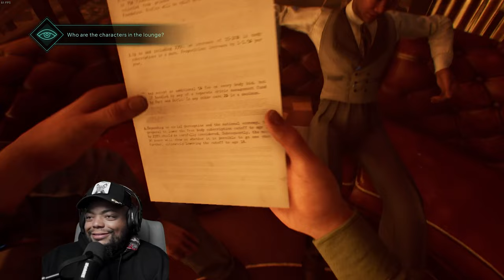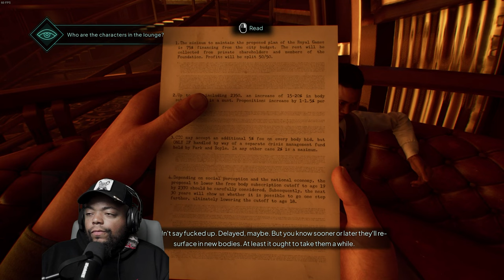I’m a 120 year Old Cop?! / NOBODY WANTS TO DIE / Full Game - Part 1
Game: Nobody Wants to Die